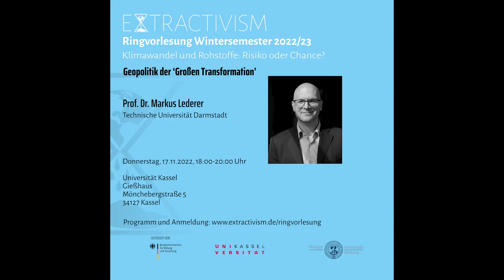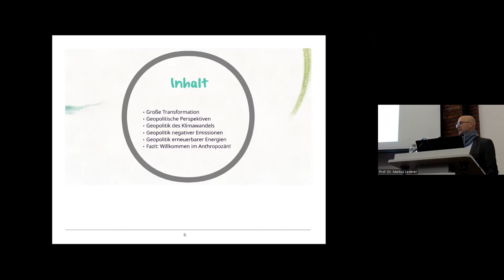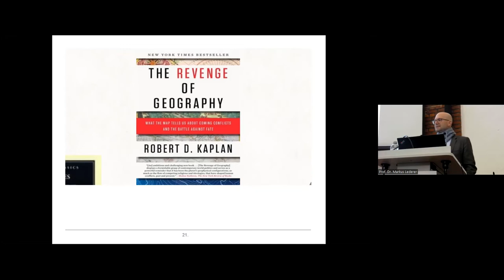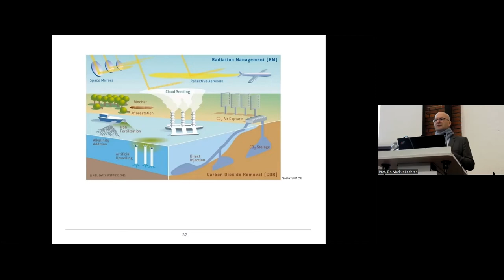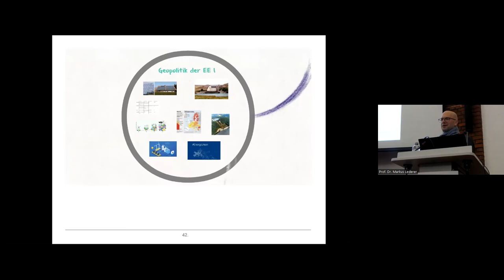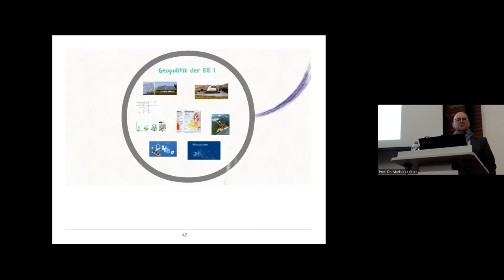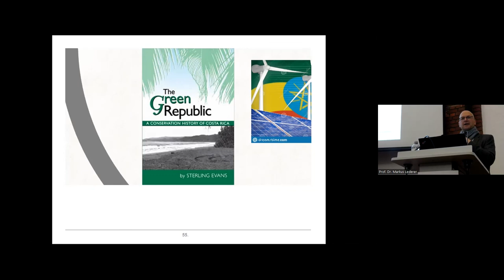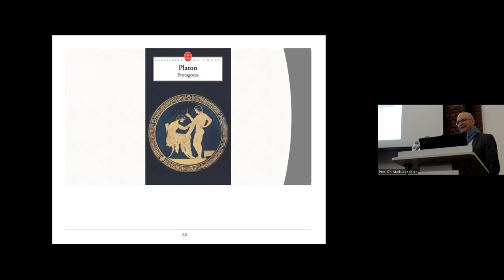[ExtractivismLectureSeries #4] Lederer - Geopolitik der „Großen Transformation“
Abstract:

Klima- und energiepolitische Maßnahmen haben geopolitische Implikationen während viele geopolitische Trends einen verstärkten Einfluss auf die Klima- und Energiepolitik haben. Die oftmals postulierte ‚Große Transformation‘ ist daher auch ein geopolitisches Projekt. Simon Dalby spricht in diesem Kontext auch passender weise von einer „Geopolitik des Anthropozäns“. Der Vortrag greift diesen Zusammenhang auf und erläutert, welche klassischen, aber auch kritischen Perspektiven es auf Geopolitik gibt und wie diese helfen, den wechselseitigen Einfluss von Geopolitik auf Klima- und Energiepolitik und vice versa konzeptionell zu fassen. Empirisch fokussiert der Beitrag auf das geopolitische Konfliktpotential von energie- und klimapolitischen Maßnahmen. Hierbei wird zum einen die Materialität der aktuellen Energiewenden als auch der räumliche Bedarf sogenannter negativer Emissionen diskutiert.

Kurzbiographie
Markus Lederer ist Professor für Politikwissenschaft mit Schwerpunkt Internationale_Beziehungen an der Technischen Universität Darmstadt. Er arbeitet zu institutionellen und geopolitischen Fragen der Klima- und Energiepolitik mit besonderem Fokus auf Schwellen- und Entwicklungsländer.

Die Ringvorlesung

Rohstoffe und Klimawandel stehen in einem eigentümlichen Verhältnis: Einerseits sind Gesellschaften auf Rohstoffe angewiesen. Aus Rohstoffen wird Energie gewonnen und Rohstoffe liefern die Vorprodukte für Produktion und Konsum. Nach wie vor sind Rohstoffe eines der wichtigsten Schmiermittel der Weltwirtschaft. Mehr als 100 Länder haben sich auf die Gewinnung und den Export von Rohstoffen spezialisiert. Rohstoffe haben direkten Einfluss auf den Lebensunterhalt von mindestens einem Viertel der Weltbevölkerung. Ohne Rohstoffe ist die derzeitige Welt nicht denkbar. Andererseits ist die Extraktion von Rohstoffen „dirty“. Naturräume werden durch Rohstoffproduktion zerstört und die Klimaerwärmung insbesondere durch fossile Rohstoffe befeuert. Die Abhängigkeit von Rohstoffen bringt weitere Probleme mit sich, wie nicht nur in Krisen innerhalb rohstoffexportierender Länder deutlich wird, sondern nicht zuletzt in der derzeitigen geopolitischen Situation zum Ausdruck kommt.
Schon jetzt ist absehbar, dass die globale Bedeutung von Rohstoffen in den kommenden Jahren weiter zunehmen wird. Anstrengungen, die Energiewende nachhaltig zu meisten und damit den Klimawandel mitzugestalten erfordern es, Rohstoffen einen besonderen Stellenwert einzuräumen. Die angestrebte Energiewende zum Zweck der nachhaltigen Klimapolitik wird hierbei die Rohstoffgrundlagen der Weltökonomie massiv verändern. Dies bedeutet nicht nur tiefe Wandlungsprozesse für die Länder des Globalen_Nordens, sondern hat auch schwerwiegende Auswirkungen für viele Länder des Südens, die von Rohstoffexporten abhängen. Damit wird die bestehende Struktur des internationalen Systems und der Weltwirtschaft herausgefordert.
Die Ringvorlesung wendet sich diesem Problemkontext zu und nähert sich den Fragen zunächst aus der Perspektive Lateinamerikas und dem Maghreb. Die Beiträge fokussieren auf das Verhältnis von Rohstoffen und Klimawandel aus empirischer, regionaler und/oder theoretischer Perspektive. Sie werden dadurch verbunden, dass sie nicht nur die Risiken des Verhältnisses von Rohstoffen und Klimawandel analysieren, sondern auch Möglichkeiten und Chancen ausleuchten.